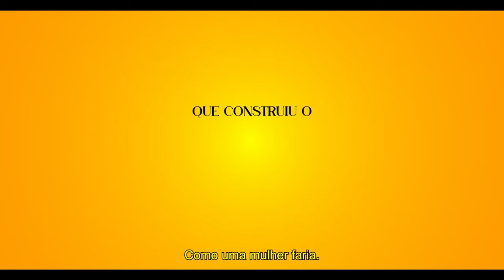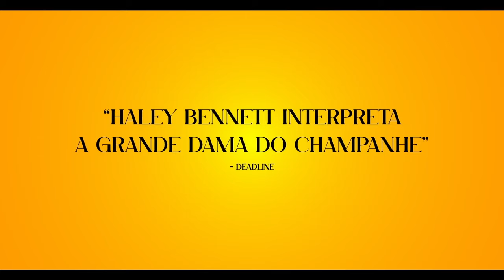A Viúva Clicquot | Trailer Oficial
Veja o trailer com a gente!

Direção: Thomas Napper
Distribuição: Downtown
Gênero: Biografia
Elenco: Haley Bennett, Ben Miles, Leo Suter

Sinopse:
Protagonizado por Haley Bennett e dirigido por Thomas Napper, o A Viúva Clicquot apresenta a história de Barbe-Nicole Ponsardin – uma viúva de 27 anos que depois da morte prematura do marido – desrespeita as convenções legais e assume os negócios de vinho que mantinham juntos. Sem apoio, ela passa a conduzir a empresa e a tomar decisões políticas e financeiras desafiando todos os críticos da época ao mesmo tempo em que revolucionava a indústria de Champagne ao se tornar uma das primeiras empresárias do ramo no mundo. Hoje, a marca Veuve Clicquot é uma das mais reconhecidas e premiadas do setor e sua ousadia já a sustenta por 250 anos de história.

🎟 Ingresso online de cinema é aqui.

→ Nos siga no Instagram:

 / veloxtickets

→ Curta nossa página no Facebook:

 / veloxtickets